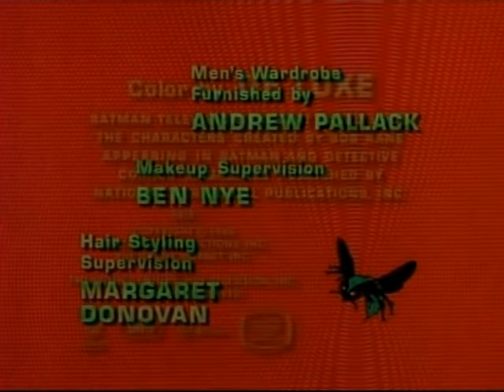The Green Hornet episode 13 The Secret of Sally Bell 09 Dec 1966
The Sally Bell, a cargo ship with $2 million in narcotics en route to the U.S. from Hong Kong, is initially lost with her crew at sea, now mysteriously shows up at a salvage yard. The only survivor, Gus Wander, knows "The Secret" of her special cargo with only one big problem — he's currently unconscious due to a blast from the Hornet Sting.

The Green Hornet is a television series on the ABC US television network that aired for the 1966–1967 TV season starring Van Williams as the Green Hornet/Britt Reid and Bruce Lee as Kato.